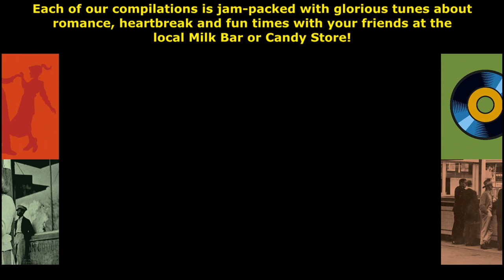Let's go steady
LET’S GO STEADY: TEENAGE POP FROM THE CRUISIN’ AGE
■ Great and extremely rare: hard-to-get singles from the late 50s & early 60s!
■ From Doo-Wop to Pop, from romance to breakup – and everything in between!!
■ Well-known hits, cult favorites and cool rarities!

Dive deep into the world of teenage music lovers from the jukebox era – each of our compilations is jam-packed
(up to 30 tracks!) with glorious tunes about romance, heartbreak – and fun times with your friends at the local
Milk Bar or Candy Store! We have included many very rare and hard-to-find 45s from all over the world, platters
that many collectors will never see for sale or hold in their hands!

HANDPICKED BY …and more bears – AVAILABLE NOW!
■ Feat. cult artists, one-hit wonders and would-be pop stars…
■ Includes many Candy Store nuggets from small & one-off labels
■ Fabulous digital booklets with rare pictures and disc labels